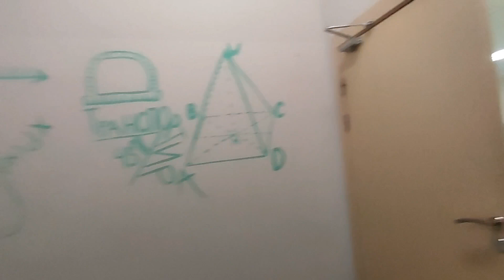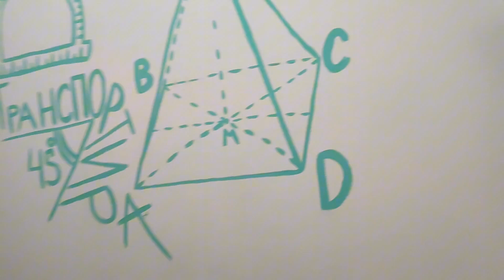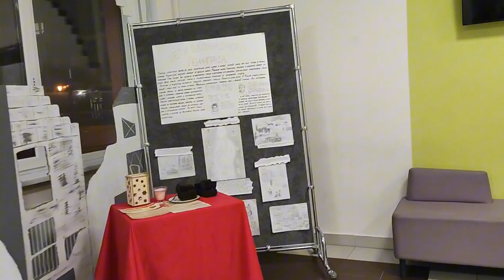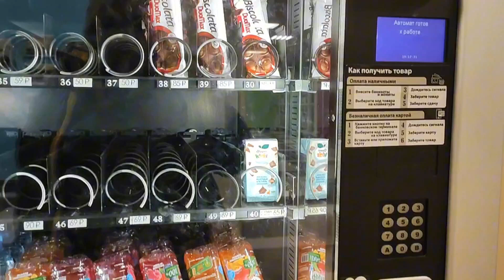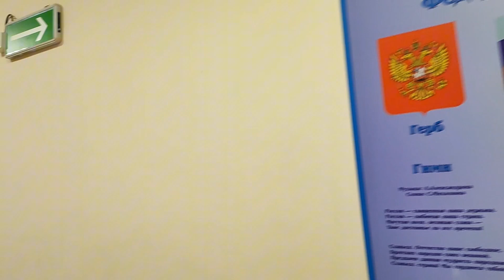МОБУ "СОШ "Кудровский ЦО No2". Школа в Кудрово.